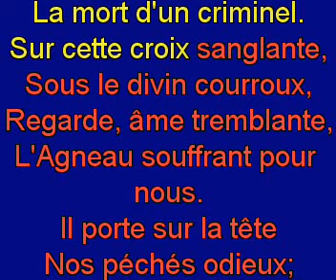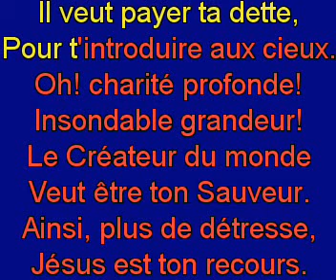Portant sa croix